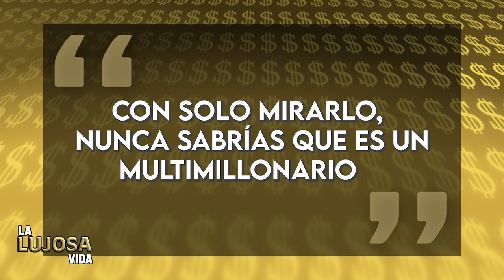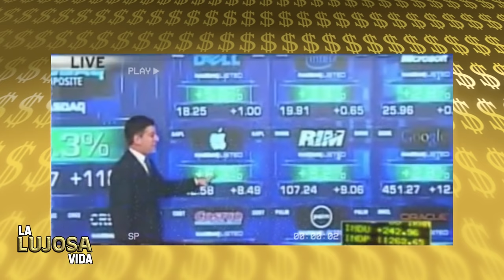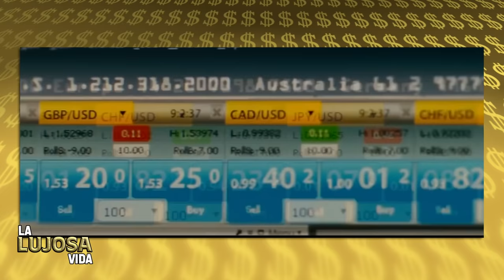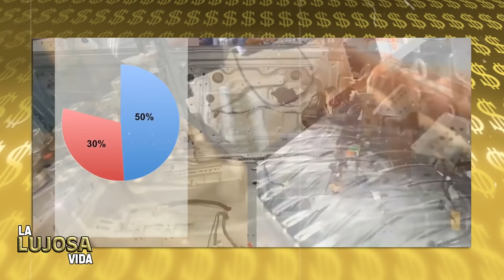Carlos Slim | La Lujosa Vida | ¿Quién es la persona más rica de México? 🤑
Carlos Slim Helú es el tercero de los 6 hijos del matrimonio de JULIAN SLIM HADDAD y LINDA HELU, hijos de inmigrantes libaneses que llegaron a la Ciudad de México. CARLOS nació el 28 de enero de 1940. Desde muy joven, su padre le enseñó no solo a leer documentos financieros, sino también a invertir adecuadamente.